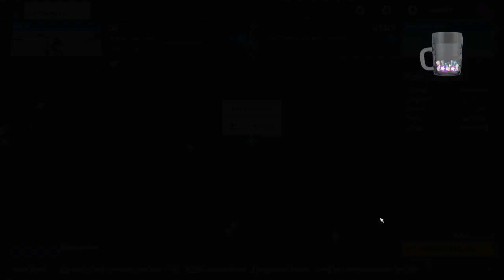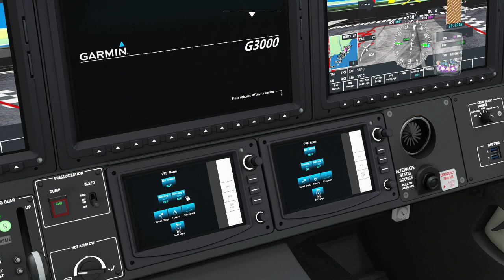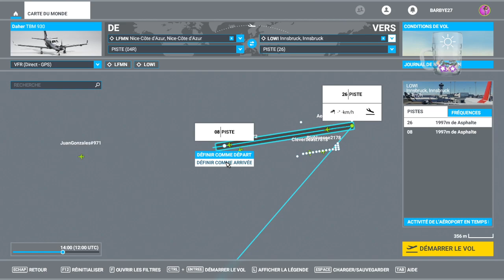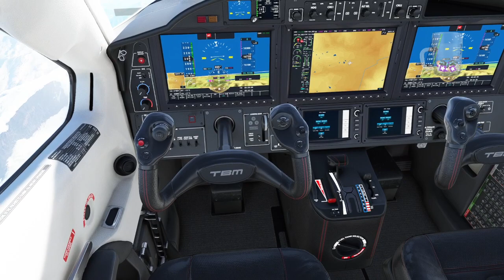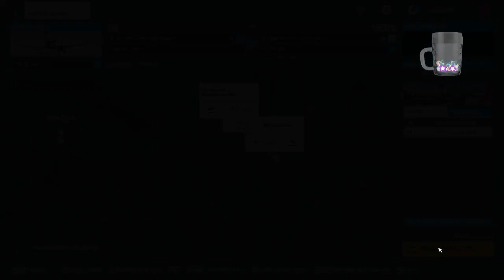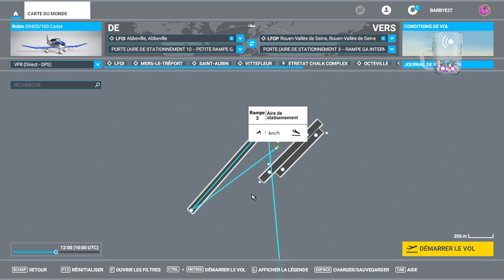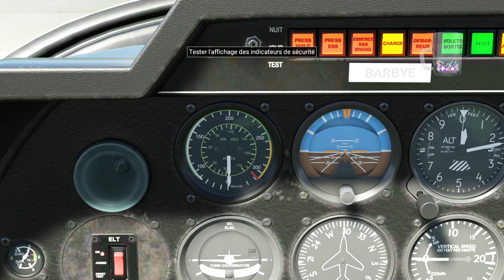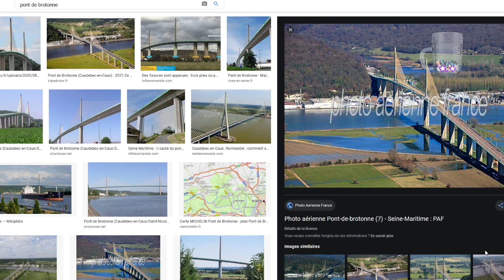[FR/EN] Visite des Alpes et de la Normandie !!! - 21/04/2021